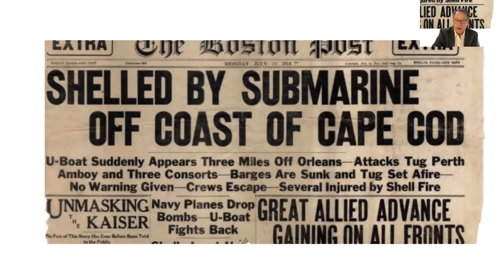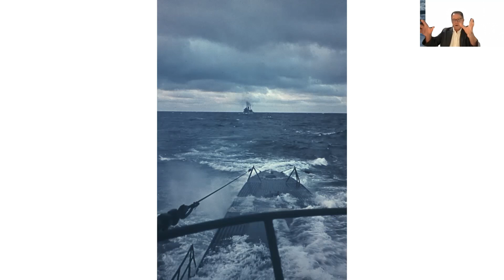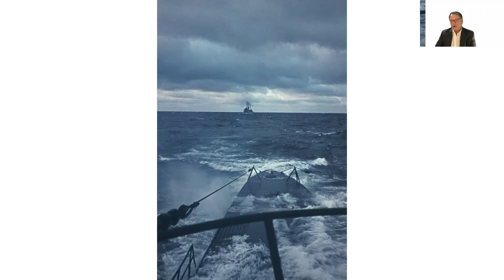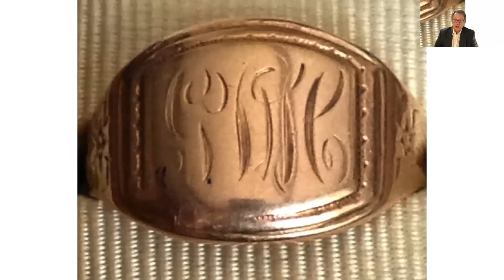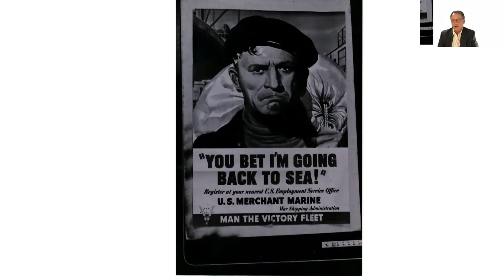The War Offshore - Merchant Ships and the Men Who Sailed Them.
Bill Geroux, Best Selling Author of "The Mathews Men" and "The Ghost Ships of Archangel"  talks about the unsung heroes of WWII - Merchant Mariners - and the German U-Boat threat.